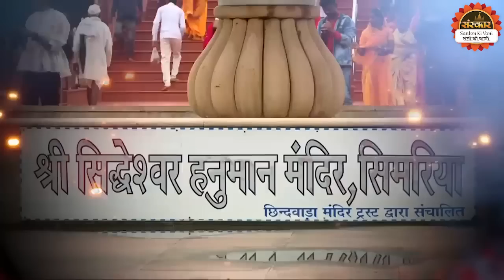छिंदवाड़ा मध्य प्रदेश में निकली बागेश्वर धाम सरकार की भव्य शोभा एवं कलश यात्रा | Bageshwar Dham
छिंदवाड़ा मध्य प्रदेश में निकली बागेश्वर धाम सरकार की भव्य शोभा एवं कलश यात्रा | Bageshwar Dham Sarkar | Santon Ki Vani